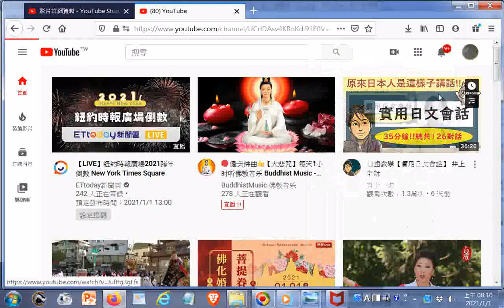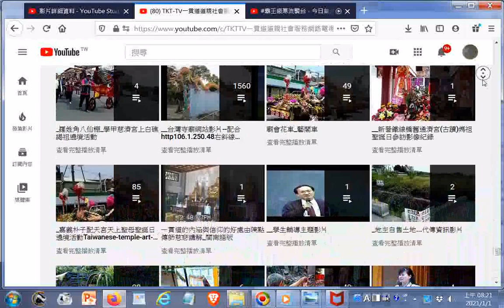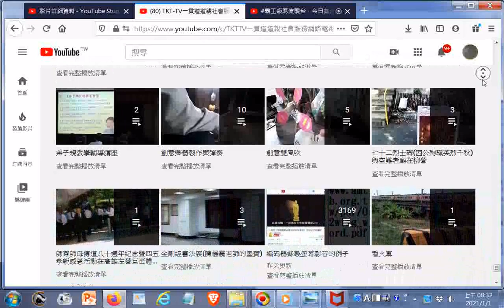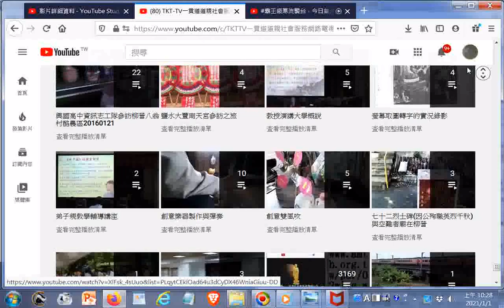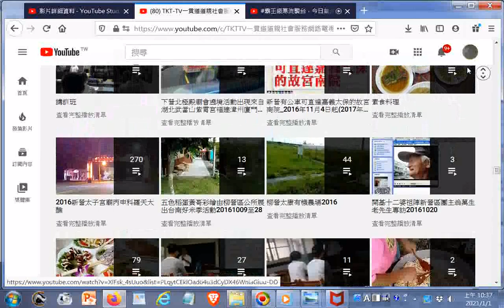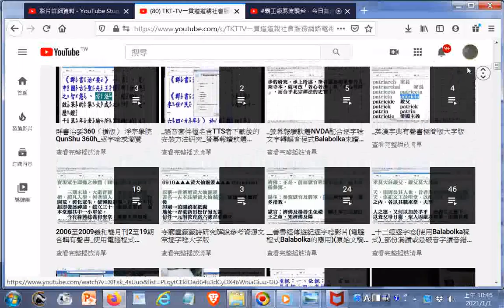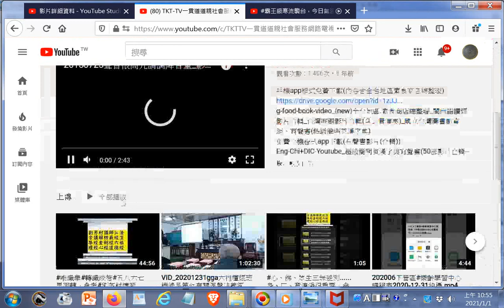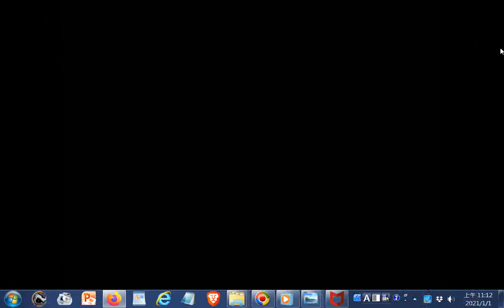20210101#TKT-TV一貫道道親社會服務網路電視台-YouTube+THE THREE TREASRUES OF TAO三寶心法中英對照_由善書圖書館網站分享，歡迎訂閱本頻道，影片版權開放gg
，功德同享，讓您心靈富有g